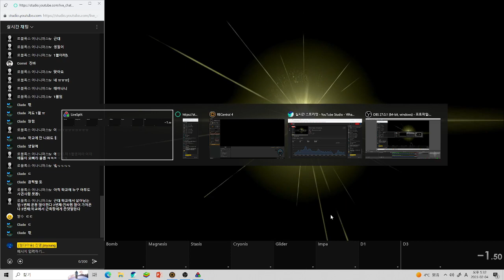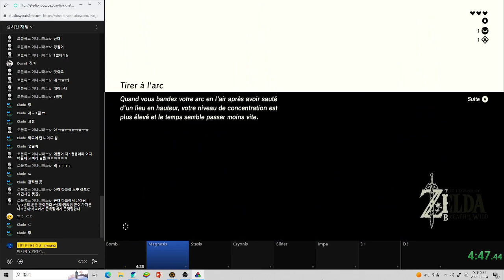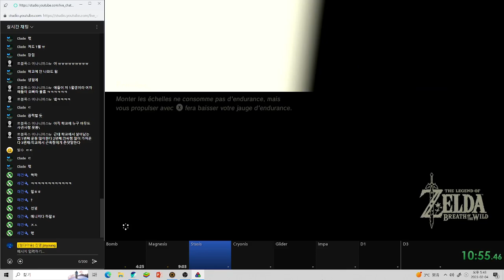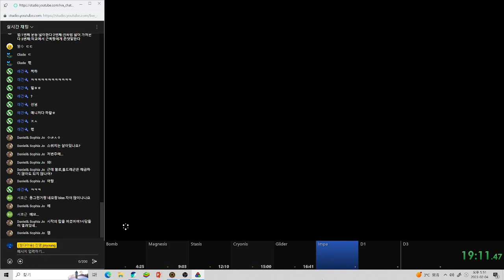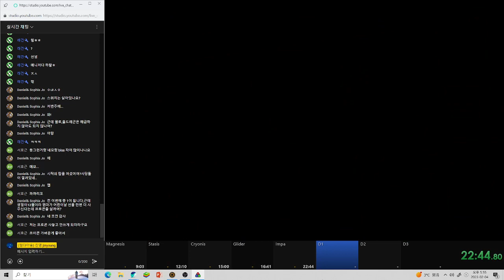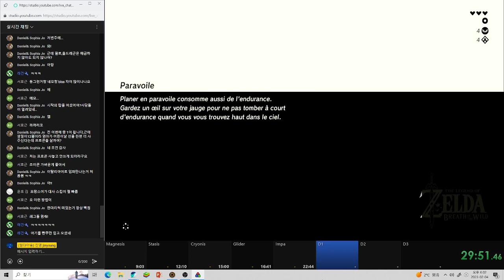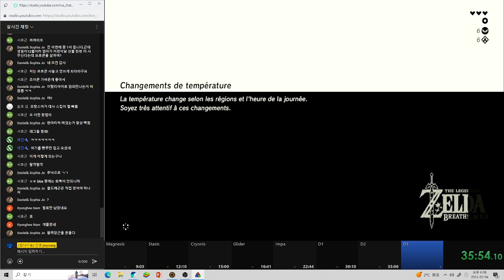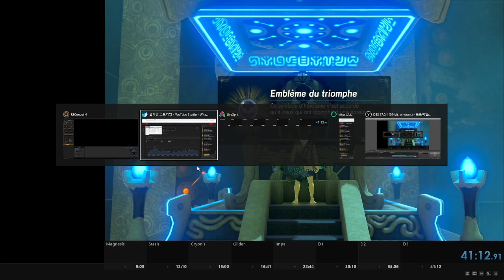[젤다 야숨] 드래곤 3마리 해방 시키기 40분컷 내는 스피드런 유저 ㄷㄷ